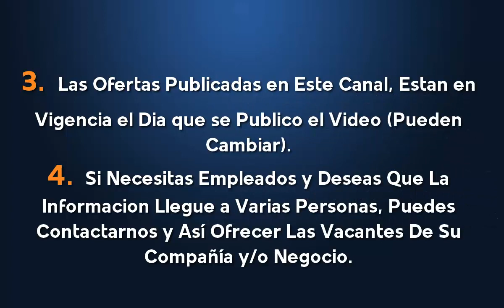⭕ EMPLEOS EN BIG COLA | OFERTA DE EMPLEO | TRABAJO A NIVEL NACIONAL | BUSCO UN EMPLEO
Términos relacionados:
vacantes laborales
mejores ofertas
ofertas de empleo latinoamerica
mejores trabajos
ofertas de empleo
trabajo fácil
gana dinero
trabajos mejores pagos
computrabajo
clasificados el tiempo
el empleo
trabajo técnicos
trabajos sin experiencia
empleos 2019